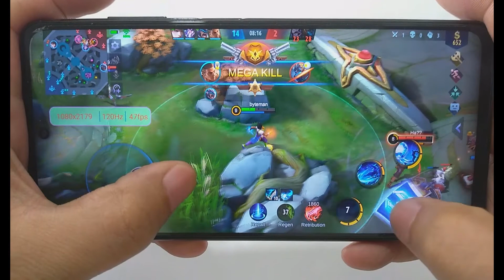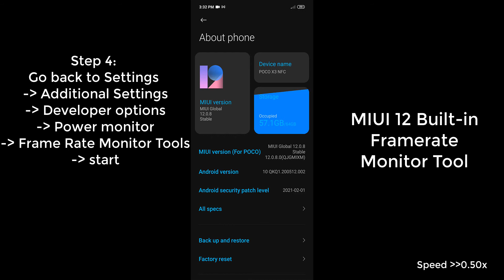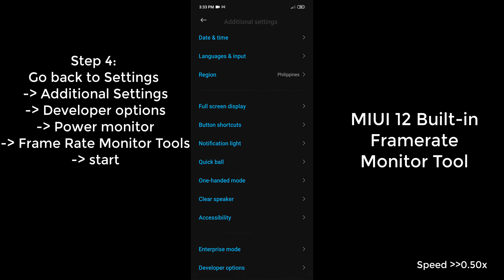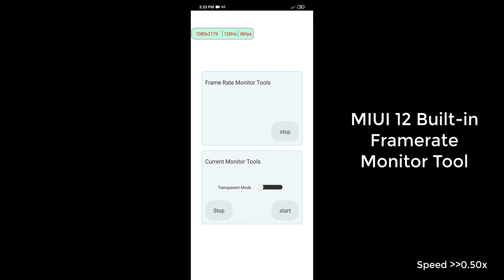How To Enable Built-in FPS Meter On POCO X3 | MIUI 12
In this video, I will show how to enable POCO X3 Built-in FPS Meter running MIUI 12.